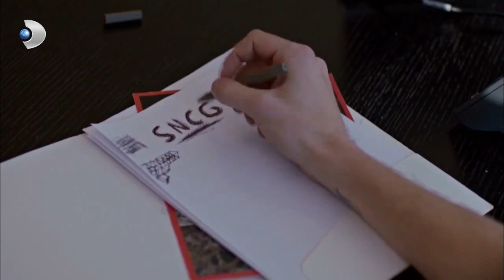الشمال يحذر الجنوب | شمال وجنوب | قسم خاص